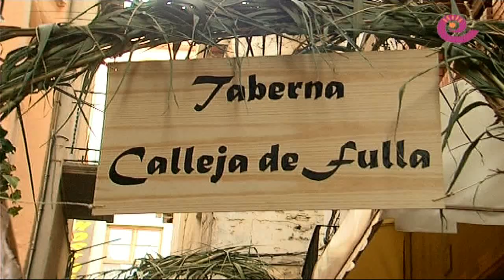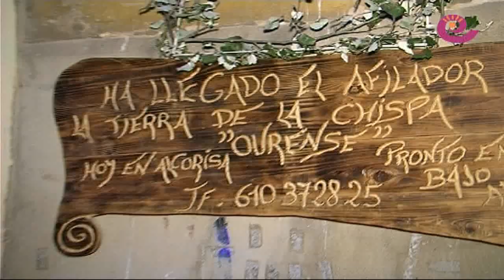La Comarca.tv - Fiesta Villa Alcorisa primer fin de semana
Primero de los dos fines de semana de celebración de la fiesta de la Villa en Alcorisa. Música en la calle y gran ambiente en las tabernas el sábado por la tarde y comienzo el domingo con huevos fritos para todos y llega con notario y canciones de la CAMTA.